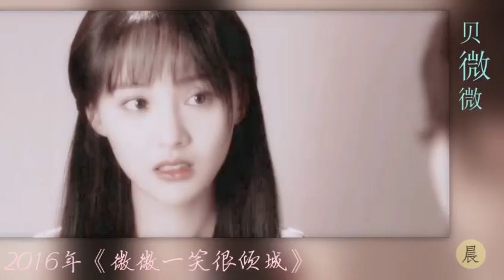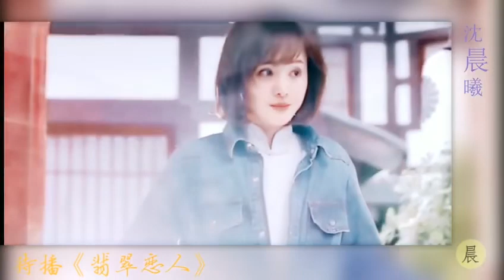郑爽 【喜欢你郑好十年】